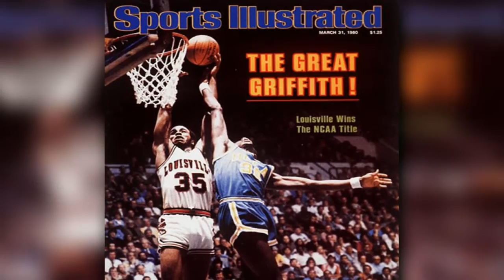1980 Throwback Slideshow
As the University of Louisville Men's basketball team hosts Duke for the first time in ACC play, they do so honoring their 1980 National Championship team.

This slideshow has some shots from that first title team, and includes a special edition of Kenny Loggins "This Is It" we created during their most recent title run in 2013.

Photos / graphics all property of their creators